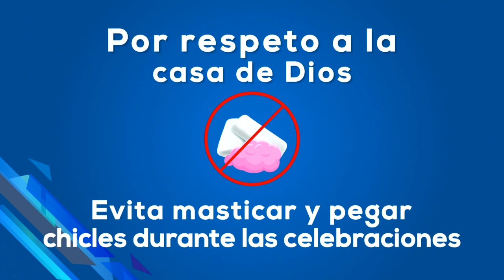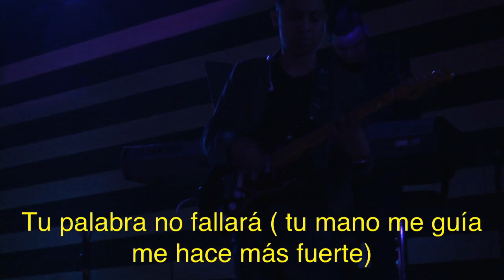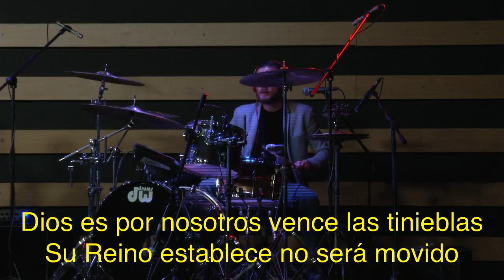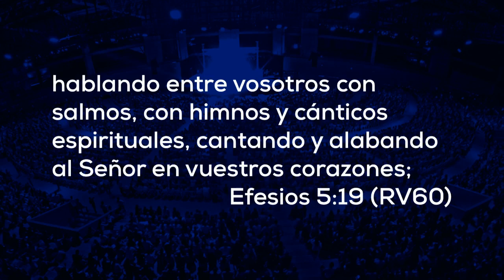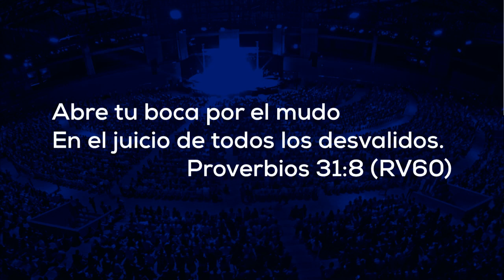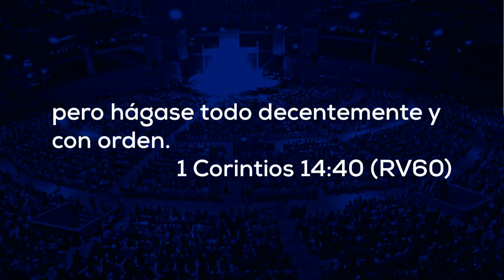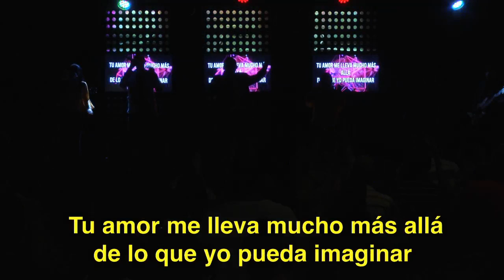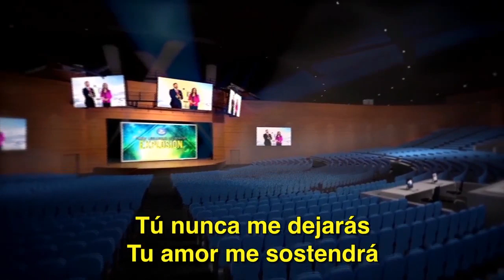Emisión en directo de Misión Paz TV